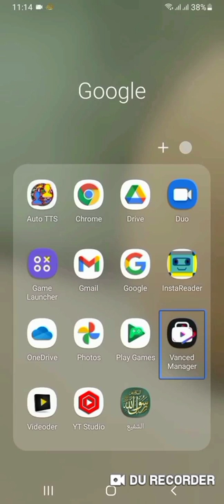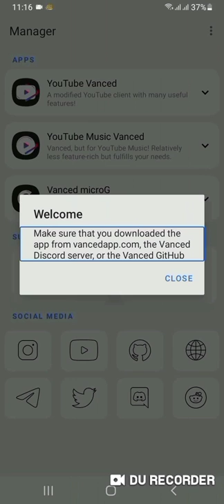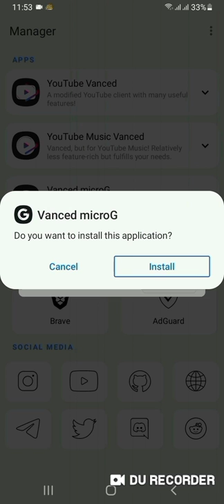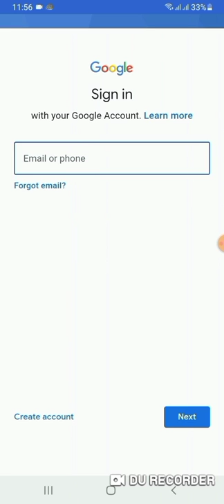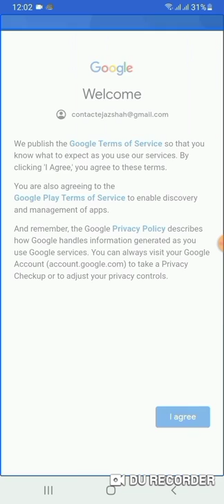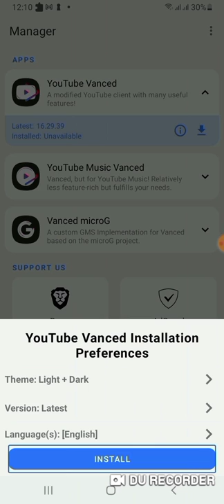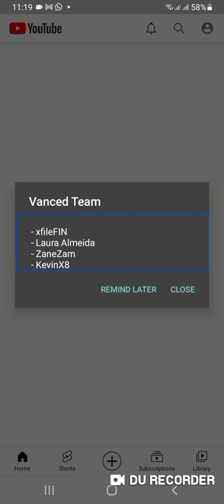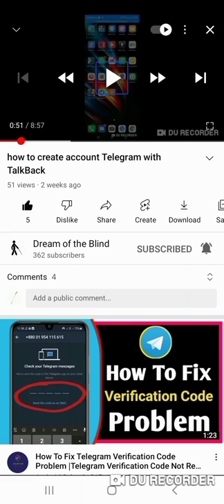how to use YouTube premium with TalkBack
Agar Aap Hamare dream of the blind WhatsApp group ka hisa Banna Chahtay Hain To is number pay Rabta Karen

use Youtube premium